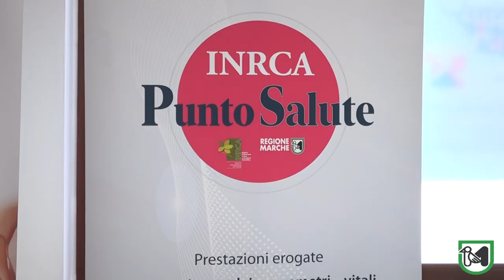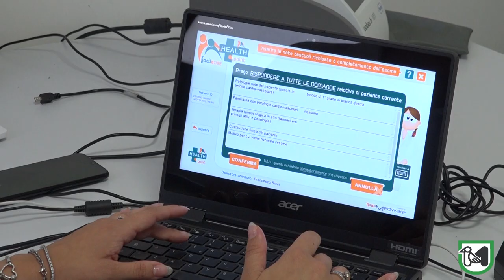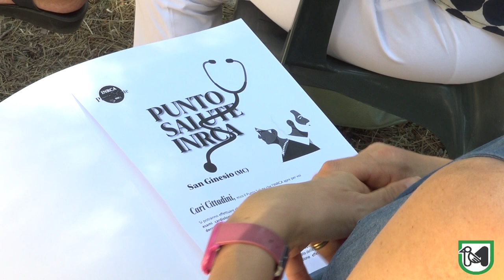Un nuovo Punto Salute Inrca che utilizza l’intelligenza artificiale a San Ginesio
Saltamartini: “Questo Punto Salute è un segnale che viene valutato e colto a livello nazionale".